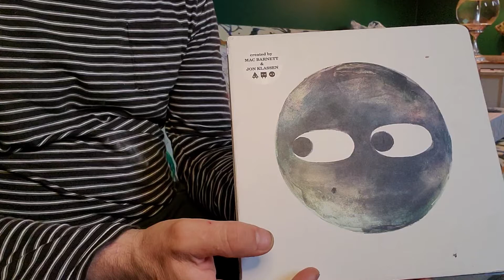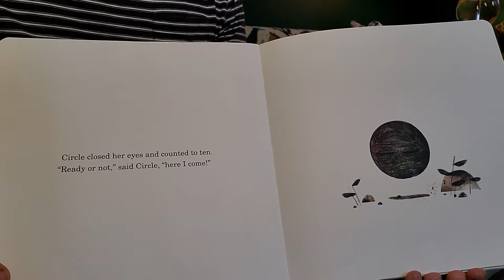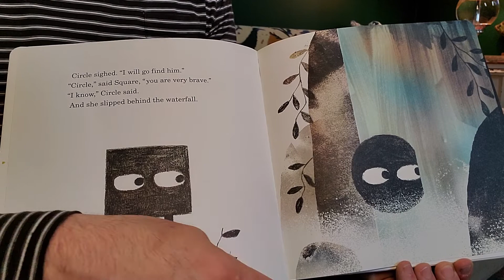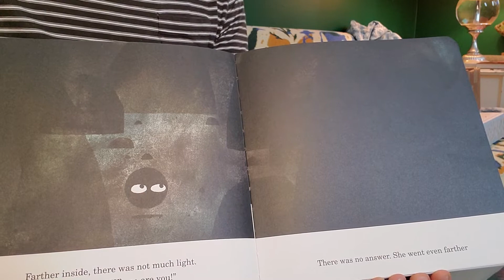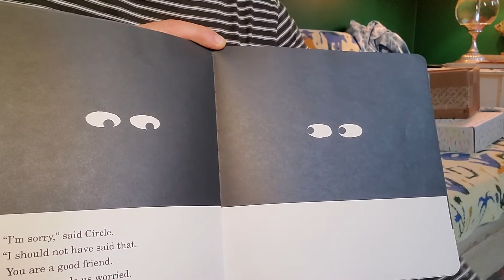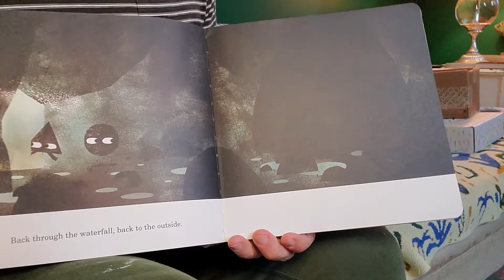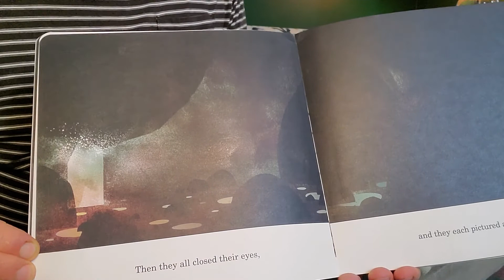Read-aloud with Mr Jeff - "Circle" by Mac Barnett and Jon Klassen